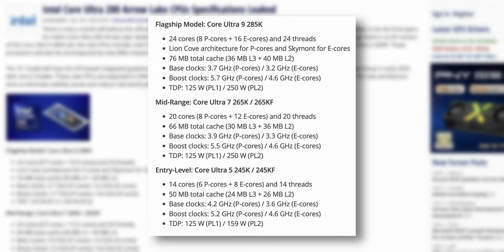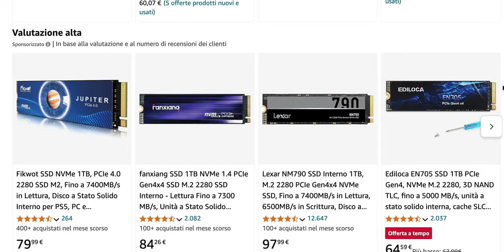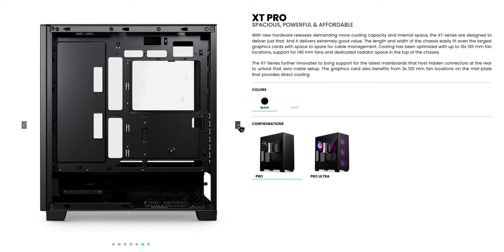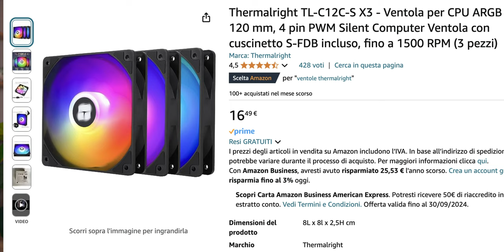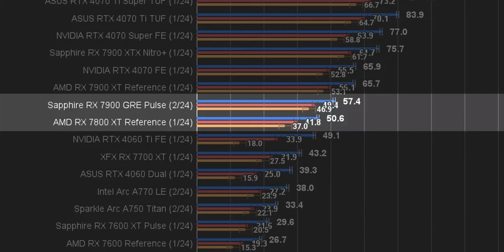COPIA QUESTO PC DA GAMING A 1300€ 🚀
Build 1300€ con 7800XT
📌Scheda video

Build 1400€ con 7900 GRE
📌Scheda video

Alternative (cambiano il prezzo finale)
📌Alimentatore 1
📌Alimentatore 2
📌Case 1
📌Case 2
📌Case 3
📌SSD 1
📌SSD 2
📌MoBo 1
📌MoBo 2

00:00 La miglior build 1300€ - 1400€ per il 1440p
00:48 Blocco scheda madre, CPU, RAM, SSD, dissipatore
05:20 Case e ventole
07:34 Alimentatore
08:30 Scheda video
10:50 Conclusioni e aggiunte